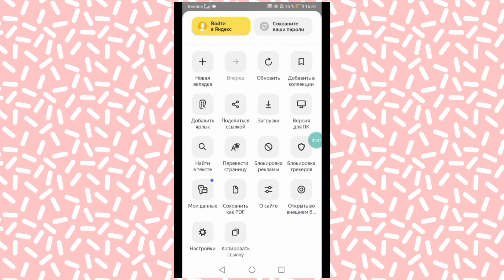Как скопировать ОбСаЛюТнО любой комм